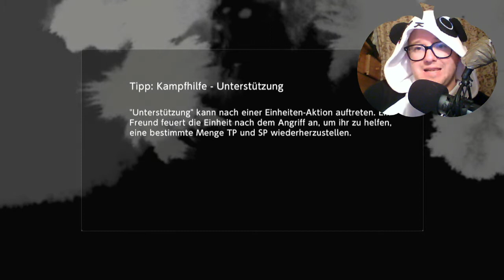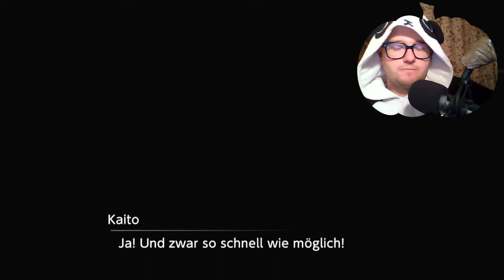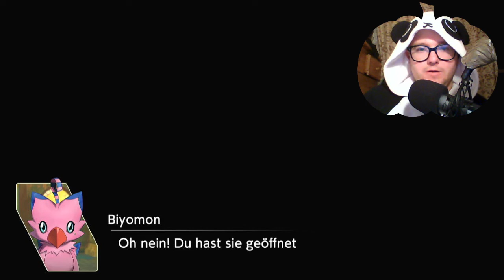Digimon Survive - Miu´s erwachen #26 || Spooktober 22